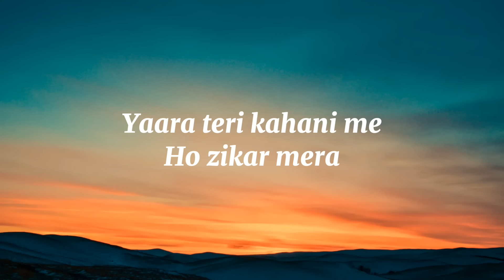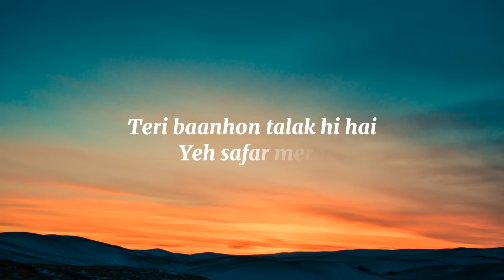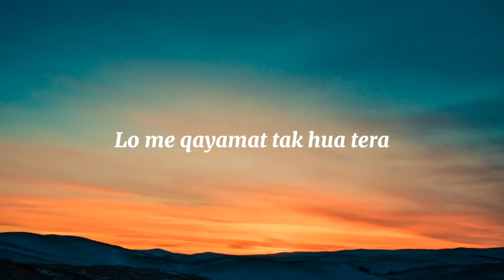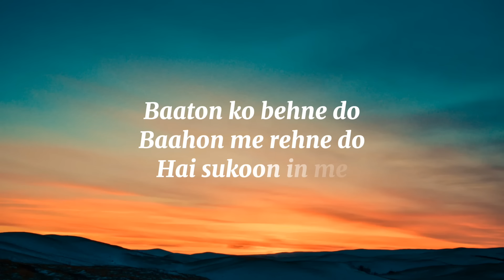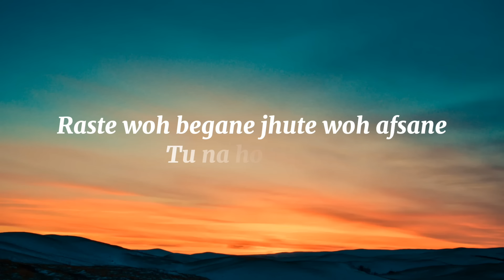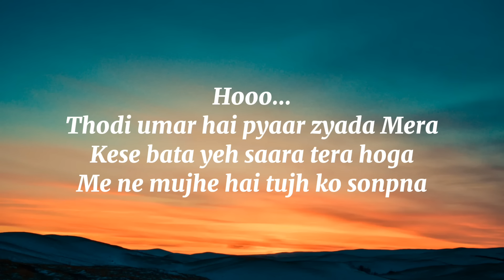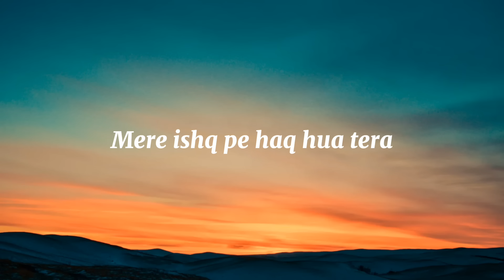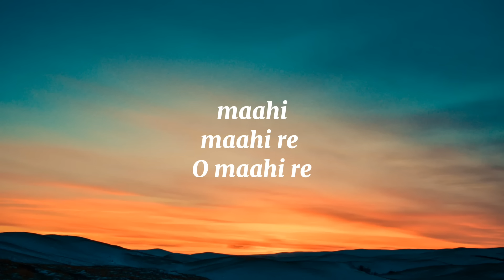Arijit Singh: O Maahi (Lyrics) | Dunki | Shah Rukh Khan, Taapsee Pannu | Vicky Kaushal, Boman Irani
Presenting to you… O Maahi full song with lyrics form Dunki starring Shah Rukh Khan, Taapsee Pannu, Boman Irani and Vicky Kaushal, is a saga of friendships, borders, nostalgia for home and love.

Releasing worldwide in cinemas on 21st December, 2023.

Music Arranger and Programmer - Prasad S. & Himonshu Parikh
Additional Music Arranger - DJ Phukan
Sound Design - DJ Phukan & Ashwin Kulkarni
Mix & Mastered - Shadab Rayeen at NewEdge
Backing Design - Aniruddh Anantha & Himonshu Parikh
Studio Assistant - Jaibir Singh
Sound Engineer (at Arijit's Studio) - Sukanto Singha
Assistants to Shadab Rayeen - Pukhraj Sonkar, Anup Gandharla, Ehsan & Siddhant

Musicians: -
Flute - Naveen Kumar
Tabla - Ishteyak Khan and Mustak Khan
Indian Rhythm Arranger - Ishteyak Khan
Guitars - Tushar J.

Song Lyrics:-
Yaara Teri Kahaani Mein Ho Zikr Mera
Kahi Teri Khaamoshi Mein Ho Fikr Mera
Rukh Tera Jidhar Ka Ho, Ho Udhar Mera
Teri Baahon Talak Hi Hain, Yeh Safar Mera

O Maahi O Maahi O Maahi O Maahi
Meri Wafa Pe Haq Hua Tera... Oh Mahi Ve
Lo Main Qayamat Tak Hua Tera.

Baaton Ko Behne Do, Baahon Mein Rehne Do
Hai Sukoon Inmein...
Raste Woh Begaane, Jhoote Woh Afsaane
Tu Na Ho Jinmein.
Ho Thodi Umar Hain Pyaar Zyaada Mera
Kaise Bataaye Saara Tera Hoga ?
Maine Mujhe Hain Tujhko Saunpna...

Aaahon Pe Baahon Pe Raahon Panaho Pe
Aaahon Pe Baahon Pe Saaho Salaahon Pe